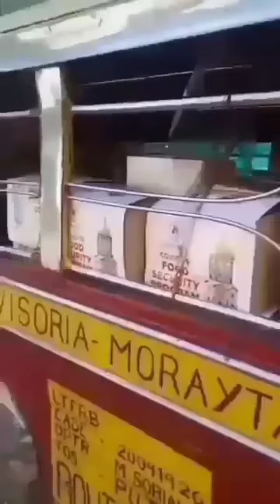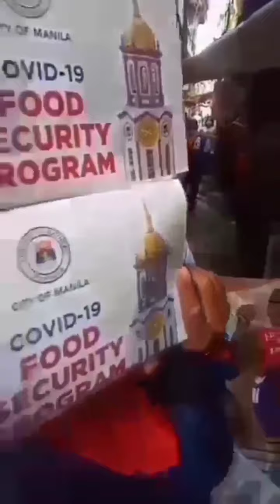On The Spot Bayanihan, MTPB namimigay ng food pack,